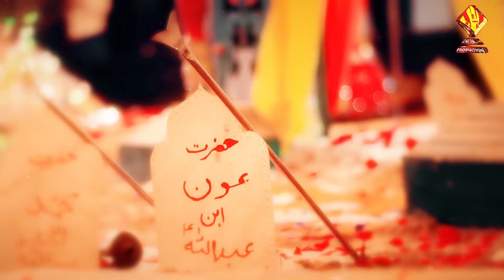AAYE HAIN AUN O MOHD, By NohaKhuwn Dr.ALI JAMSHED, Album 08 ( 2019 ), Muharrum 1441.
NohaKhuwan Dr.ALI JAMSHED II Shehr-e-Ahlebait Syed Zakir Imam Zaidi II Title : Aaye Hain Aun O Mohammad II Album 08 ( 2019 ) II Released by ONE TEN PRODUCTION.

Imam Bargah Akhundabad,Peshawar City.

© & ®  Copyright Information :

* All Rights of Nohay, art work, logo, audio & video are reserved by Dr.Ali Jamshed.
* All Rights for Worldwide and online sale and distribution are reserved by Dr.Ali Jamshed.

Copying, redistribution & editing of any kind is prohibited and will be an infringement of copyright.